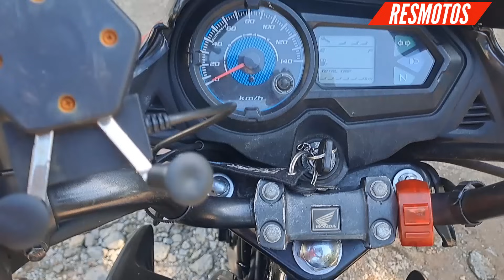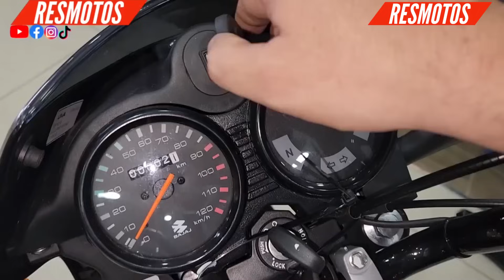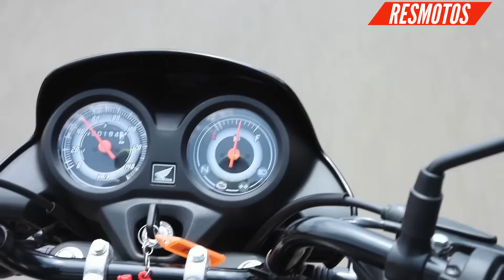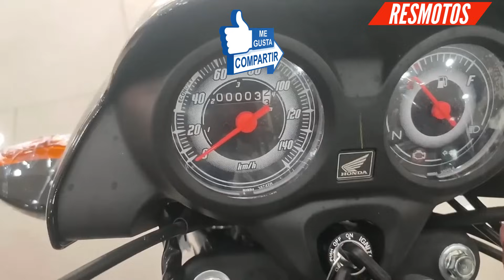La Nueva Moto de Honda para Trabajo ! cb 100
llego una nueva moto de marca Japonesa , una moto de bajo cilindraje, pagaría el Soat mas barato y mucho mas que estamos a pocos días , de saber. precios del soat 2024